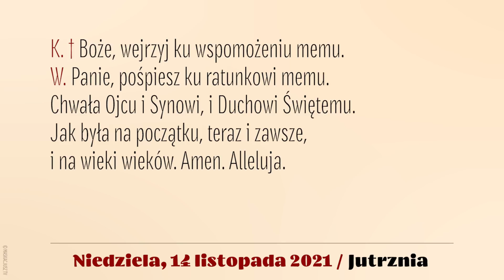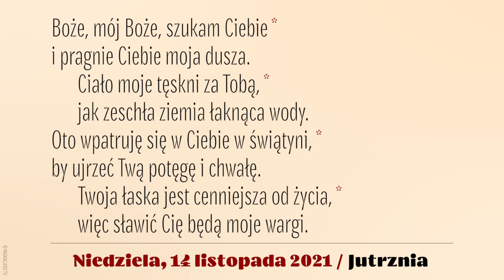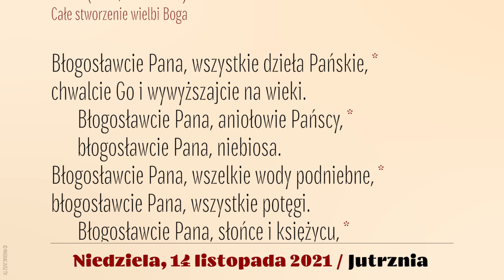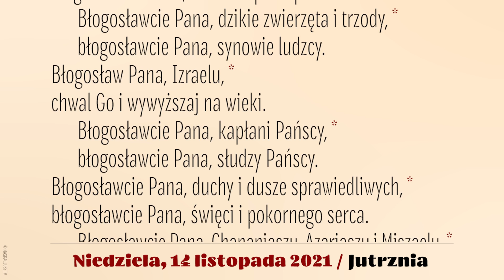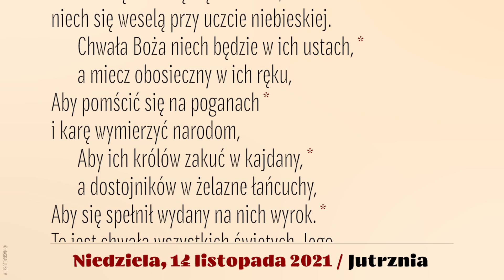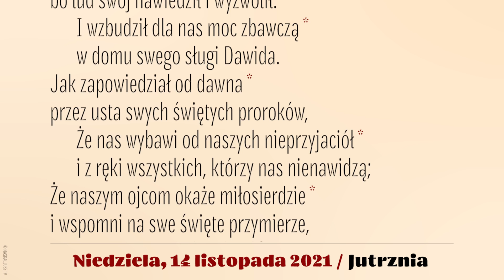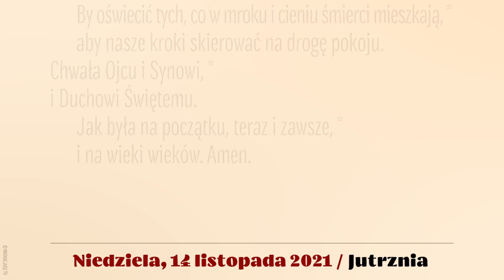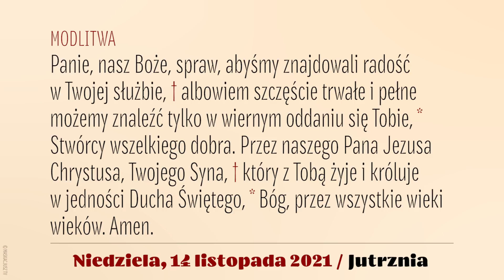Jutrznia | 14 listopada 2021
Brewiarz | Jutrznia
14 listopada 2021
XXXIIX Niedziela zwykła, rok B

Śpiew: Rafał Maciejewski
Lektor: Łukasz Głowacki
Montaż: MASKACJUSZ TV